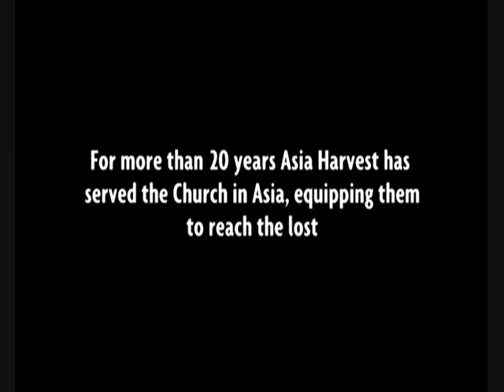The Drokpa People of the Himalayas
Asia Harvest is a Christian organization serving in Asia. The Drokpa people inhabit one of the most isolated places on earth. Video used by perrmission of the K2 Association.